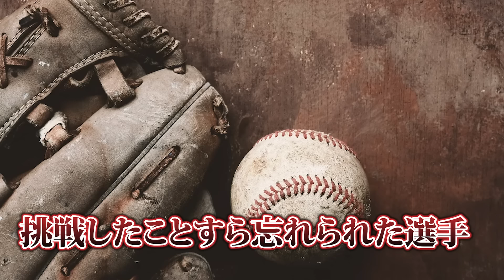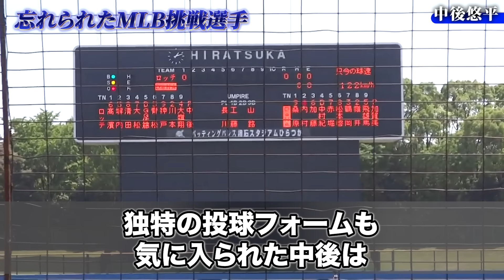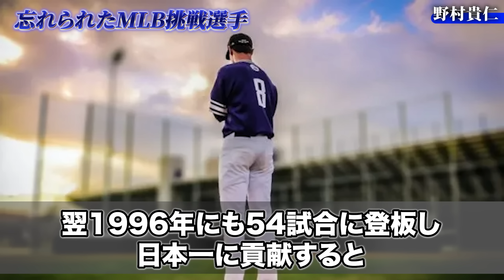【誰？】忘れ去られた残念なメジャー挑戦者を思い出してほしい・・・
今回は、誰も知らない、忘れられたMLB挑戦選手をご紹介します。
みなさんが知っている「マイナーなメジャー挑戦選手」をぜひコメント欄でおしえてください！